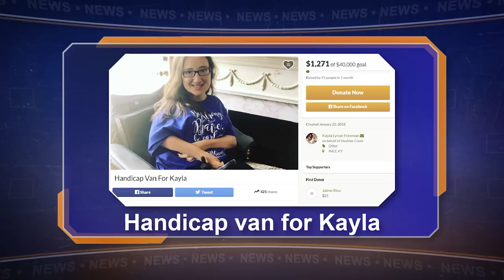Fundraising effort for talented teacher's aide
Inez, Ky: A volunteer at Inez Elementary has been reaching students not only with her art, but with her ability to overcome challenges. Now, there is an effort to make her life a little easier